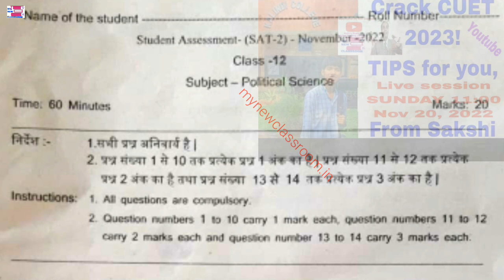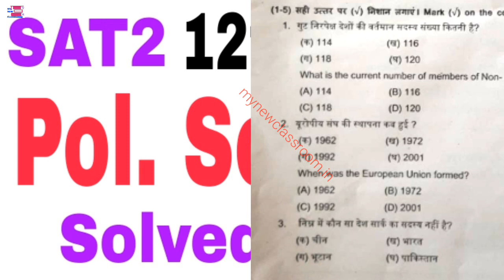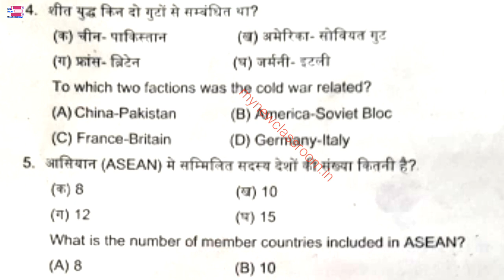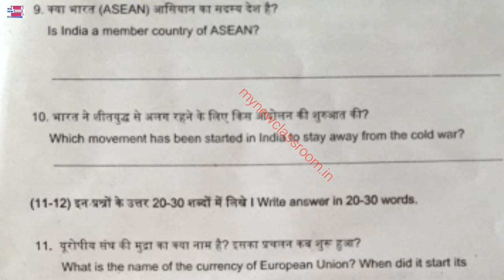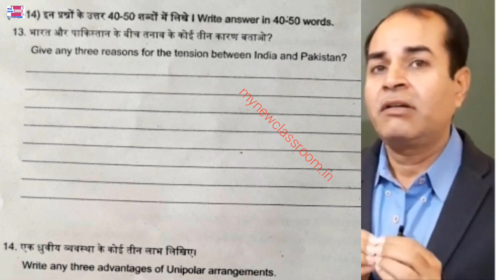political science class 12 sat2 solved Question paper by vijay kumar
In this video, we have given solutions of Political Science class 12 hbse sat2 November 2022 by vijay kumar